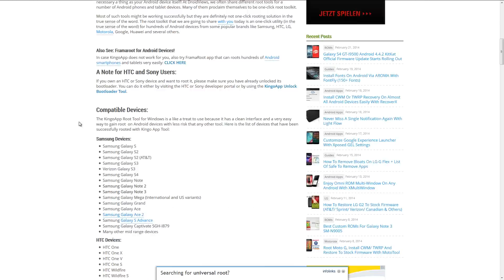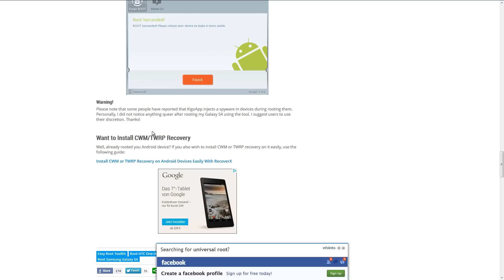[Programm] Kingo Universal Root | One-Click-Root für beinahe alle Geräte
1. Voraussetzung ist das Ihr das "USB Debugging" aktiviert habt!
2. 70% Akku Ladung
3. USB-Kabel